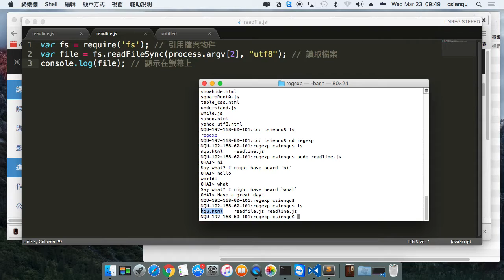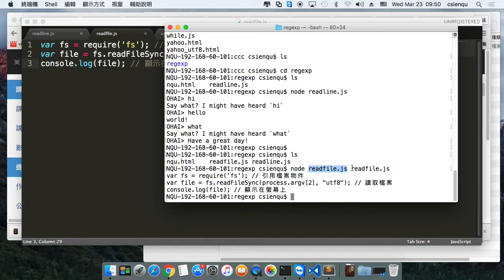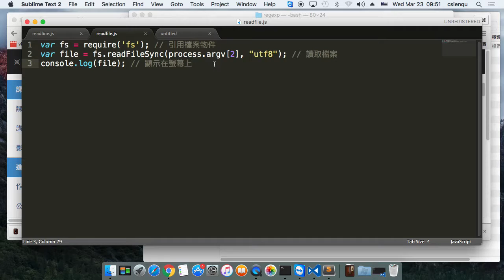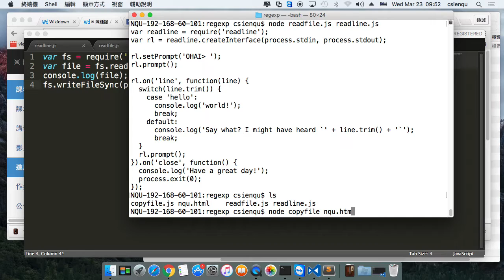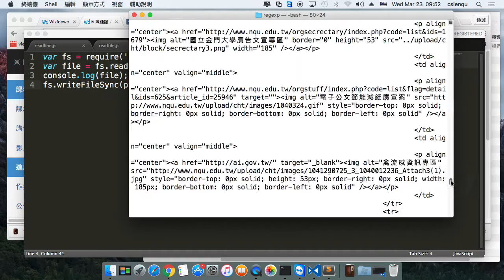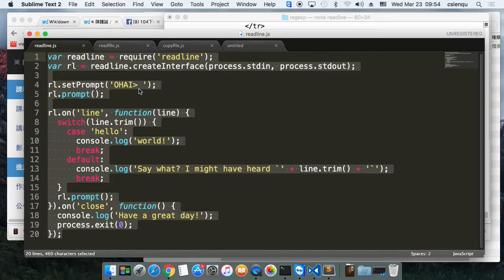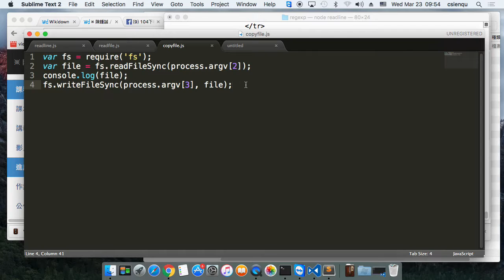node.js 的輸出入與鍵盤讀取